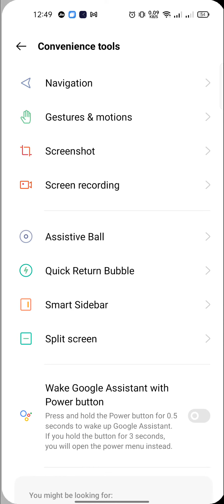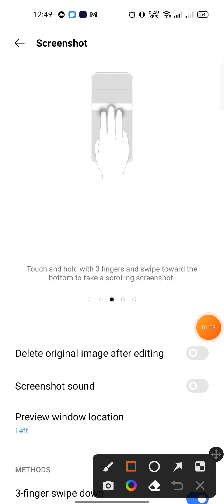how to turn on / off screenshot sound in realme Narzo 50A, screenshot sound kaise on kare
About Video